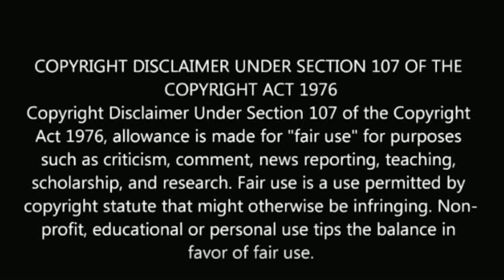சூட்டிங்கை தொடங்கிய ஜீ தமிழ் | shooting start | zee tamizh | sembaruthi | serial news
சூட்டிங்கை தொடங்கிய ஜீ தமிழ்!